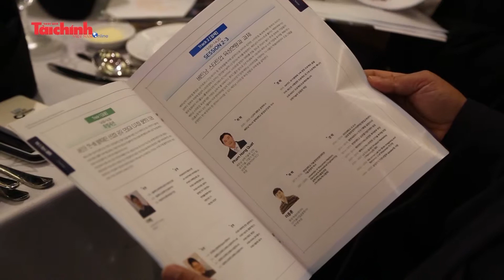Hàn Quốc và Việt Nam cùng thúc đẩy hợp tác thịnh vượng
Diễn ra trong 2 ngày 21 và 22/3, Hội nghị Kinh tế tài chính quốc tế lần thứ 8 đã kết thúc thành công tại Hà Nội. Với chủ đề “Kế hoạch tăng trưởng thịnh vượng chung giữa Hàn Quốc và Việt Nam”, hội nghị lần này là một cơ hội để Việt Nam và Hàn Quốc cùng nhau phát triển đổi mới và hợp tác thịnh vượng dựa trên mối quan hệ chặt chẽ trong mọi lĩnh vực nói chung, cũng như trong lĩnh vực tài chính nói riêng.